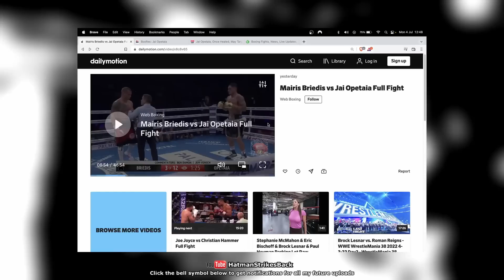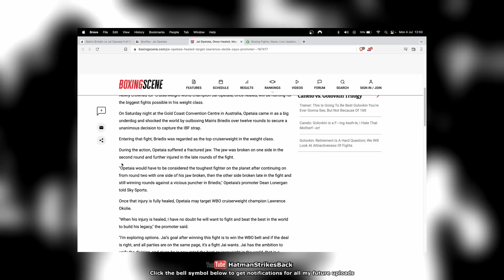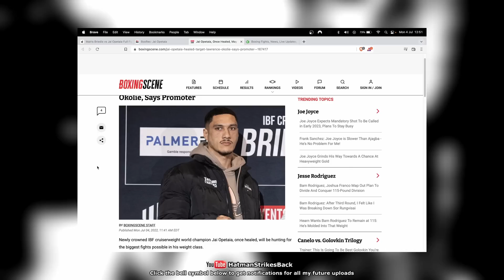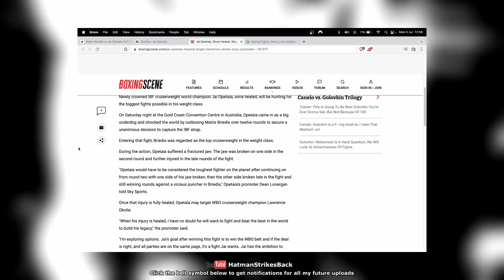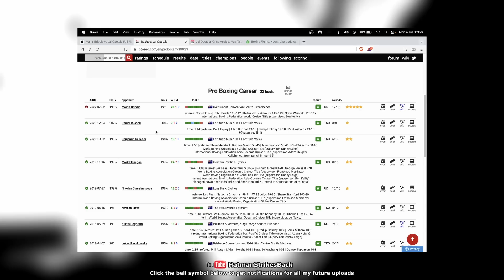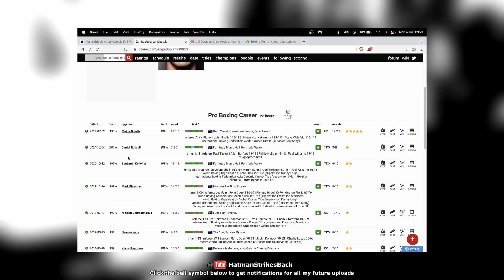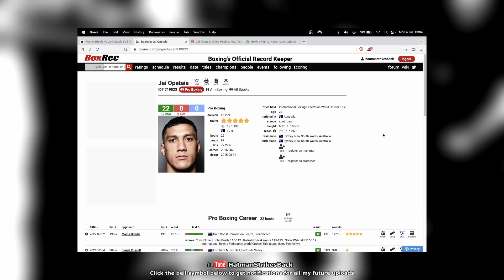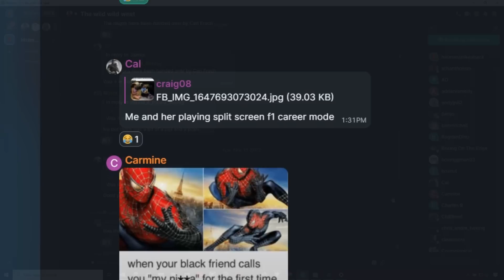🔥 JAI OPETAIA SCHOOLS MAIRIS BRIEDIS!!! POST FIGHT REVIEW (NO FOOTAGE) 🔥